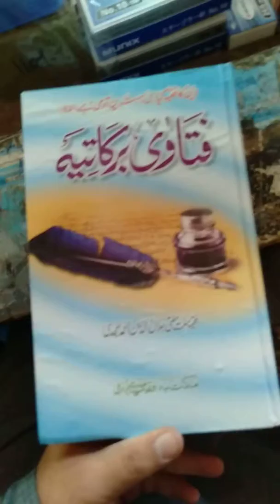FATAWA E BARKATIYA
BOOK FATAWA E BARKATIYA

WRITER. MUFTI JALALUDDIN AMJADI

1_510  PAGES  BOOKS

RATE".RS.180